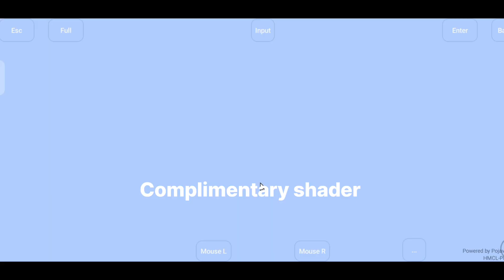Minecraft JAVA Best Shader Test in POJOVLAUNCHAR | MTK 9000 Processor (Mali GPU)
A Minecraft: Java Edition Launcher for Android and iOS based on Boardwalk. This repository contains source code for Android platform.

Uncover the game-changing world of Minecraft Java as we dive deep into the realm of shaders, seeking out the absolute best for an unparalleled visual feast. In this comprehensive video, we embark on a journey to transform your Minecraft experience into a visual masterpiece.Introduction: 🌟 Welcome to [COVERED TECH GAMERZ], where we are on a mission to enhance your gaming adventure. Today, we're delving into the enchanting realm of Minecraft Java shaders, exploring and recommending the absolute best for your gameplay.Section 1: Understanding Shaders 🎮 Before we dive into the specifics, let's unravel the magic behind shaders. What are they, and how can they elevate your Minecraft visuals to new heights? Get ready for a quick but insightful crash course.Section 2: The Selection Process 🔍 We'll carefully analyze the top shaders available, weighing the pros and cons of each. From realistic lighting to vibrant atmospheres, we leave no stone unturned in our quest for the shader that stands out as the ultimate choice.Section 3: Installation Guide 🛠️ Worried about the installation process? Fear not! Our step-by-step guide ensures a smooth setup, even for those new to the world of shaders. Screenshots and detailed instructions accompany each step, making it a breeze for you to enhance your Minecraft world.Section 4: Shader Showdown 🔥 It's time for the main event! Join us as we showcase each shader in action. Marvel at the breathtaking landscapes, immerse yourself in the realistic water reflections, and witness the game's transformation in real-time. This visual spectacle will help you make an informed decision about the best shader for your preferences.Section 5: User Experience and Performance ⚙️ We understand the importance of a seamless gaming experience. We'll discuss each shader's impact on performance, ensuring you not only get stunning visuals but also a smooth gameplay experience.Conclusion: 🌈 Wrapping it all up, we'll summarize our findings, revealing the shader that stood out as the clear winner. Whether you're a seasoned player or new to the game, this video is your guide to enhancing your Minecraft journey.Call to Action: 🚀 Ready to elevate your Minecraft visuals? Dive into the video, explore the shaders with us, and transform your gaming experience. Your next Minecraft adventure begins here!